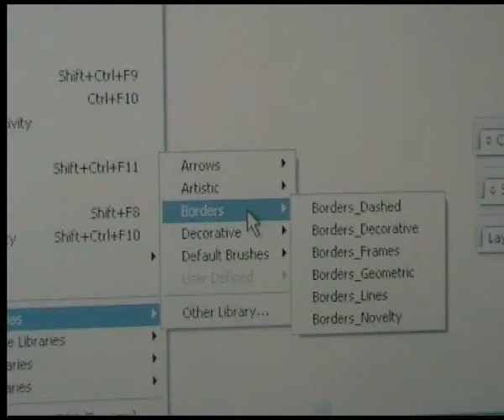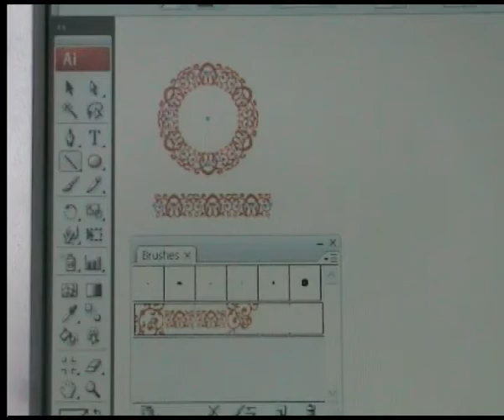ব্রাশ লাইব্রেরি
অ্যাডোবি ইলাস্ট্রেটর শিল্পী ও গ্রাফিক ডিজাইনারদের জন্য ভেক্টর ইমেজ তৈরি করার একটি প্রয়োজনীয় প্রোগ্রাম । বিভিন্ন প্রকার চিত্র, কোম্পানির লোগো, প্রচারনামূলক কাজে ব্যবহার এমনকি ব্যক্তিগত কাজে ডিজিটাল ও প্রিন্ট উভয় আকারেই ব্যবহার করা হয় । এই কোর্সে অ্যাডোবি ইলাস্ট্রেটর সিএস২-এর মৌলিক টুলস্ সমূহের ব্যবহার দেখানো হয়েছে । সুতরাং এটা অ্যাডোবি ইলাস্ট্রেটর এর একটি অপরিহার্য কোর্স । তো দেখতে থাকুন এবং উপভোগ করুন আমাদের টিউটোরিয়াল ।